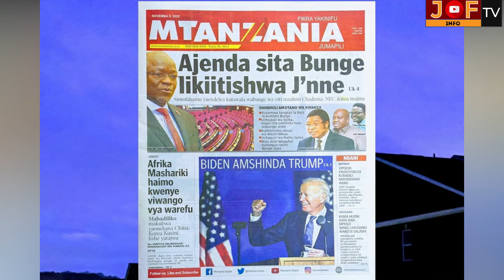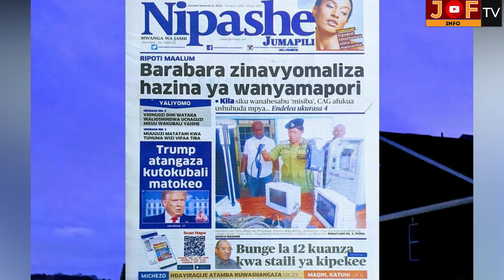KURASA ZA MAGAZETI YA LEO NOVEMBER 8,2020